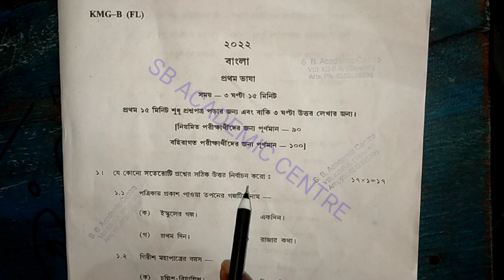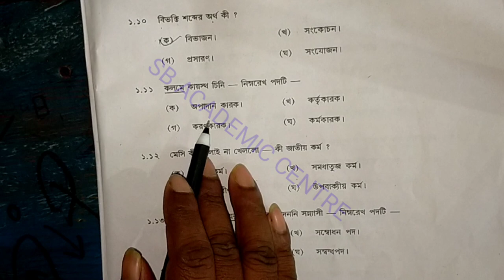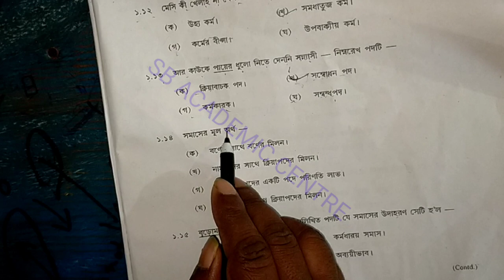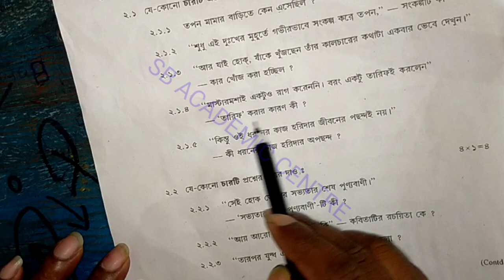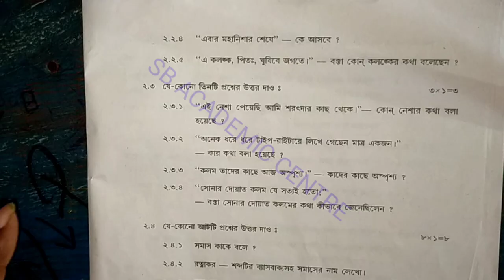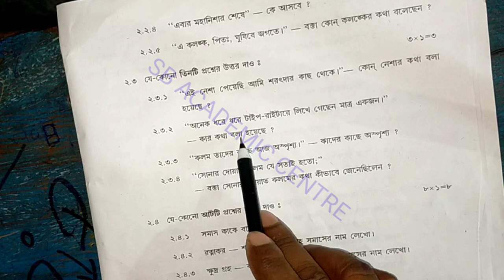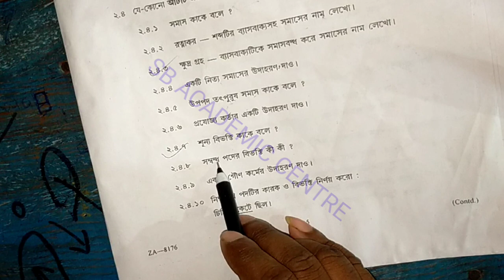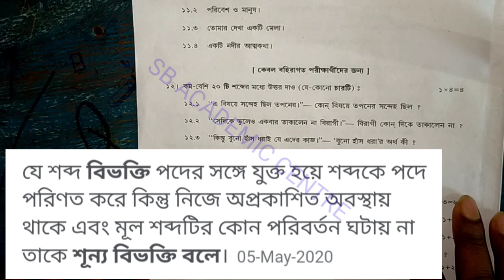Madhyamik Bengali question paper 2022 WBBSE question and answer // মাধ্যমিক বাংলা প্রশ্নপত্র 2022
মাধ্যমিক বাংলা  প্রশ্নপত্র 2022

madhyamik 2022 Bengali question paper solved

2022 madhyamik Bengali question paper solved

Bengali question paper solved 2022 class

class 10 Bengali question paper solved madhyamik 2022

Madhyamik Bengali question paper solved 2022

2022 মাধ্যমিক বাংলা কোশ্চেন পেপার উত্তর সহ

মাধ্যমিক বাংলা কোশ্চেন পেপার 2022 উত্তর সহ

মাধ্যমিক বাংলা কোশ্চেন পেপার 2022